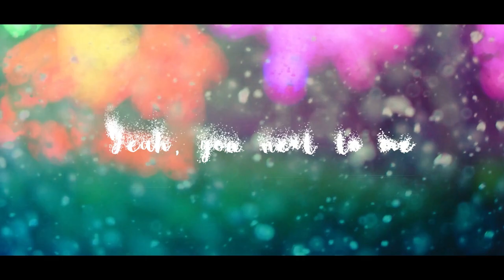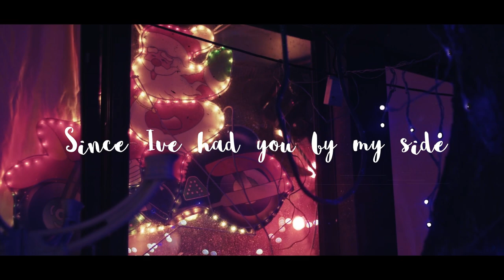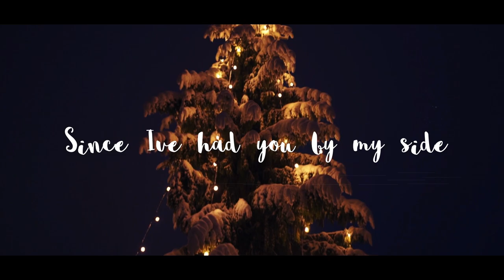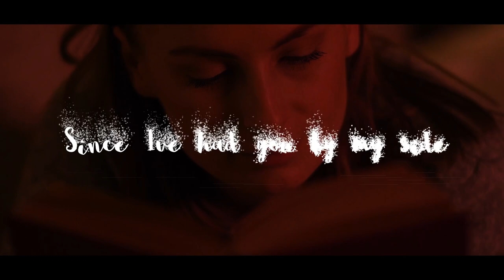Alto Mattik, Hannah Brooks - This is My Christmas Song (Official Music Video)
Director: Aaron Hor
Executive Producer: Aaron Hor
Editor: Novalthaher

Official music video by Alto Mattik and Hannah Brooks performing This is My Christmas Song.